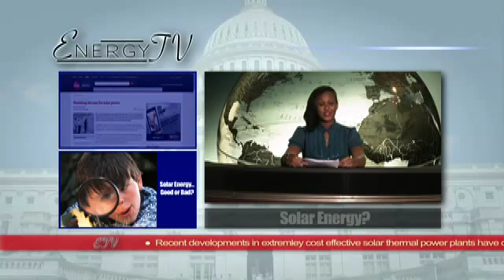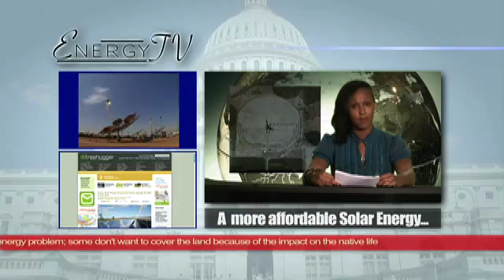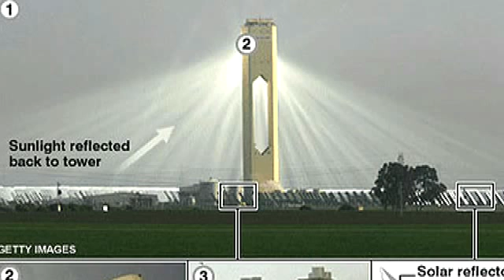How do we make Solar Energy more cost effective?!? NAE - Engineering Grand Challenge 2009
The clips used in this video are not Infringement of the Copyright Law of USA and Related Laws Contained in Title 17 of the United States Code: Circular 92: Chapter 1: Section 107

How to make solar energy the most cost effective.

The most cost effective way to harvest the suns energy would be to minimize the number of conversion processes in-between the photons and the usable electrons that we want when we want them. We also need to minimize the production and development cost of the system. I believe that the solution to this problem is a simple one.

We have all been kids playing with a magnifying glass, and have been in awe at the amazing power the sun can have when focused to a single point. It could instantly combust leafs. Taking this idea a step further, it is possible to cover a large area of land with mirrors and have those mirrors focus the suns rays to a single collector.

At this collector it is possible to have various different type of conversion process to get electrical energy. Most if not all of our current power plants use some sort of fuel to generate heat. Once they have that heat, the heat is then transferred to water and the liquid turns to steam. This type of process has been going on for a very long time, ever since the beginning of the industrial revolution. Steam generators have been optimized over their long existence and have comparatively high efficiencies.

The only new idea here is that instead of using conventional non-renewable, limited supply resources; petroleum, coal, uranium, and natural gas to generate heat, we would just concentrate photons to a single point just like a magnifying glass.

This idea is rather simple, but just as itself it has some drawbacks. If all we did was generate steam to immediately drive a steam generator, then we would effectively not be able to produce electricity at night. The Department of Energy has built a field that is meant to be a test facility for this problem. The approach that they took was to melt a salt during the day and then use the molten salt after sunset to continually drive the steam generators. This method works but has not been cost optimized yet.

We are currently in a 'perfect storm' to solve our energy problems. We are lucky to have political leaders not only acknowledging that we have an energy crisis, but also they are sparking discussion about what we can do as a country to try and overcome this challenge. Our federal government currently offers various grants to certain approved projects that will produce high amounts of electricity, mainly over 50MW during operational hours. One of these grants will provide 1/3 of the total construction cost. These types of grants are very important for industry to go forward. Because this market is still new and under development, a lot of investor are weary about placing large sums of money into projects primarily based on theory and assumptions and not years of proven data. We need to continue to provide assistance to business that want to start these projects because they are by far creating a positive ripple through our nation.

Other factors to this perfect storm are our dwindling economy and the lowering of our national security. By providing funding to this new market it will not only immediately create new jobs for the working and middle class, but it will start to kick our detrimental addiction to oil which has driven us to various battle fronts and the degradation of our planet earth.

Created For: N.A.E. Engineering Grand Challenges - 2009
Created By: Eric Coupal-Sikes

Undergraduate studying Electrical Engineering at the University of Southern California